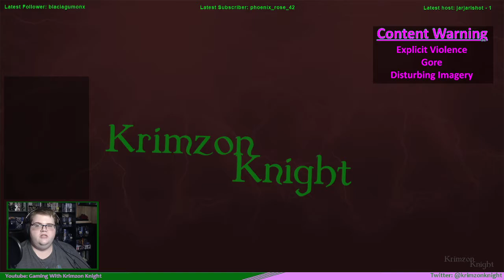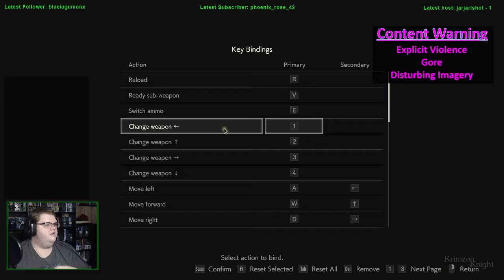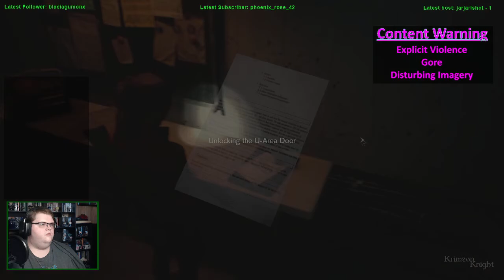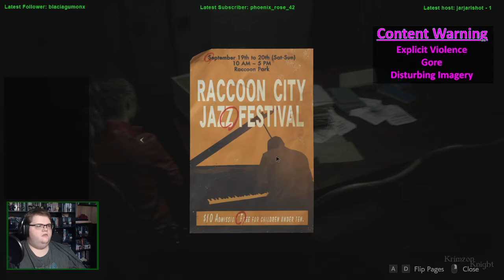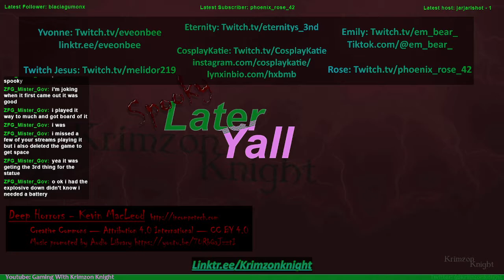SPOOKMAS (2021)! | Resident Evil 2: Episode 7